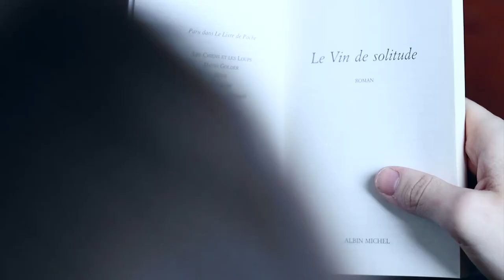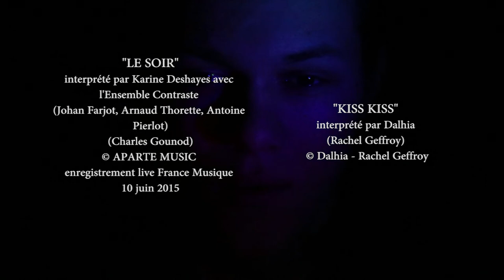La Ronde du Poisson Rouge (21ème Festival des Petits Courts) - PRIX DU JURY